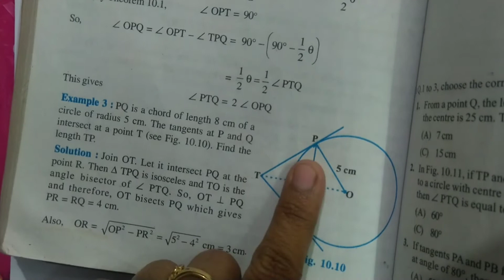Class 10 Ch.10 Example 3(pg 212)